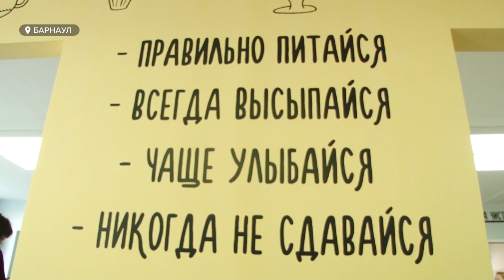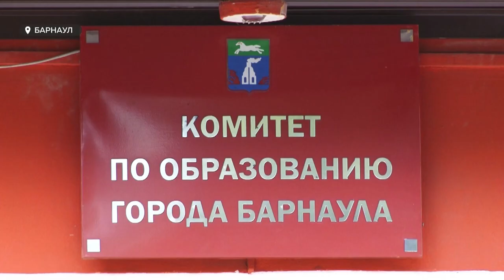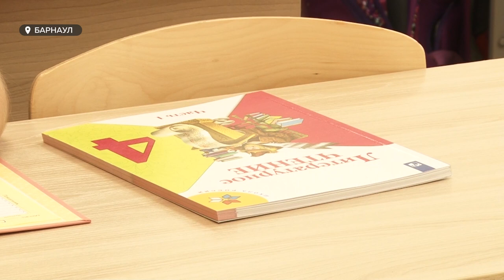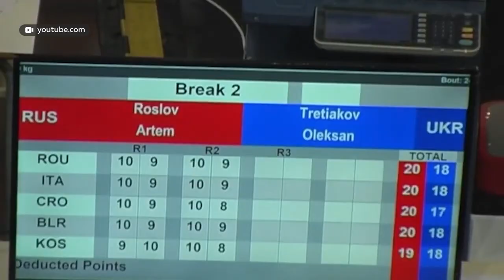«День с Толком». 02.09.2021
Смотрите в выпуске:
- С двух рук. Можно ли одновременно прививаться и от гриппа, и от коронавируса?
- На одном дыхании. Какие меры приняты, чтобы обеспечить край медицинским кислородом?
- Выбил чемпионство с первого раза: Артем Рослов — настоящий парень из Камня

00:00 Анонс
00:46 Обеспечить жильем детей-сирот
01:20 Нехватка медицинского кислорода
03:38 Вакцинация от гриппа
05:30 Где трудятся молодые врачи
09:28 Горячее питание
11:50 Грузооборот вводным транспортом
14:28 Нехватка учителей
15:46 Пятидневное обучение
18:25 Парень из Камня-на-Оби стал чемпионом Европы по боксу